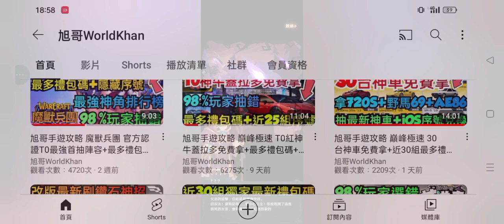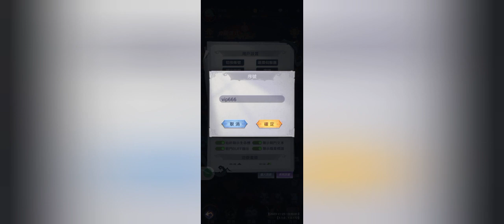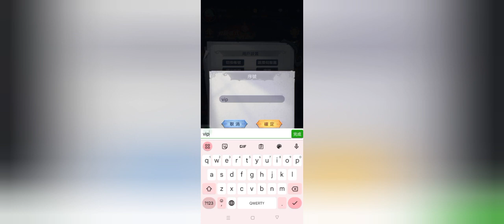旭哥手遊攻略 公主別這樣 官方認證T0最強首抽陣容+最多禮包碼+隱藏序號 拿首抽數千抽+多隻T0角